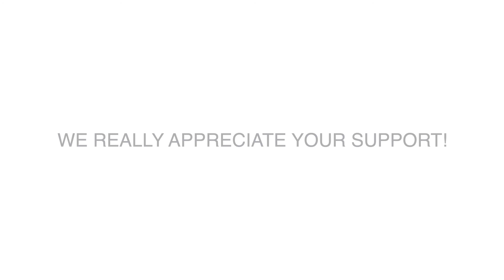Pod Therapy Kickstarter Video